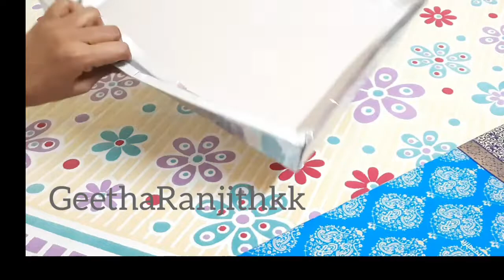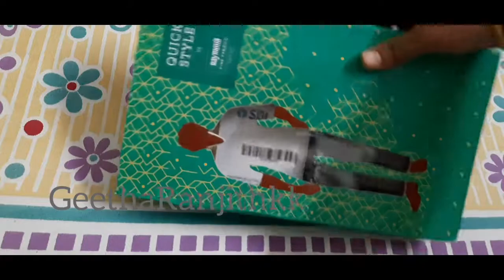చీరల అట్టపెట్టెలు పడేస్తున్నరా??🤭|| useful Tips